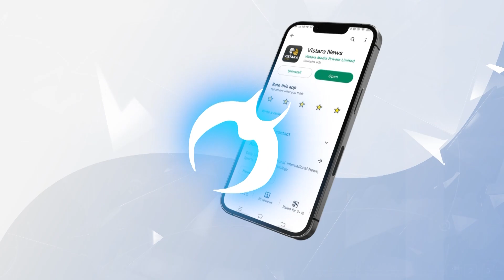ಶೂ ಕಳಚಿಟ್ಟು ಯೋಧನಿಗೆ ಸಿಎಂ ನಮನ | CM Siddaramaiah Final Tribute To MV Pranjal | Vistara News